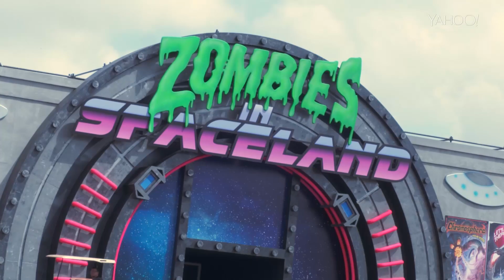Splyce owner: 'Call of Duty could be selling out stadiums on a regular basis within a year'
Marty “LazerChicken” Strenczewilk and Dylan Walker chat about the Call of Duty World Championships, COD XP, growing from an esports service to a top tier sports team, and COD's growth as an esport.